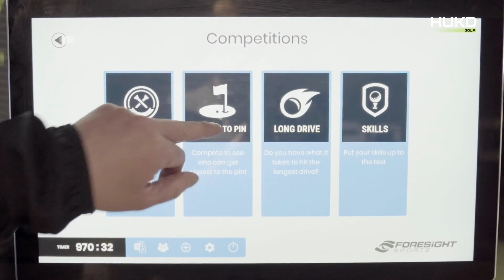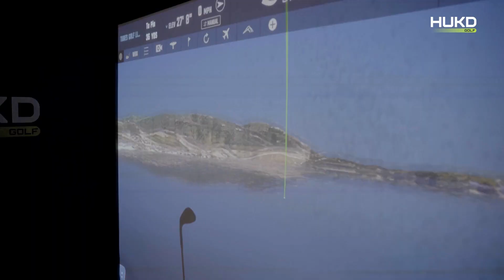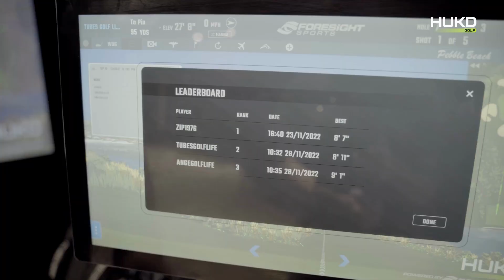Can TUBES & ANGE GET A HOLE IN 1 AT HUKD GOLF - TUBES & ANGE GET HUKD! - EP1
Tubes and Ange take on the December closest to the pin challenge at the famous Pebble Beach hole 7. Can they get a hole in 1

For a chance to win a brand new PXG Gen 5 Driver and £500!